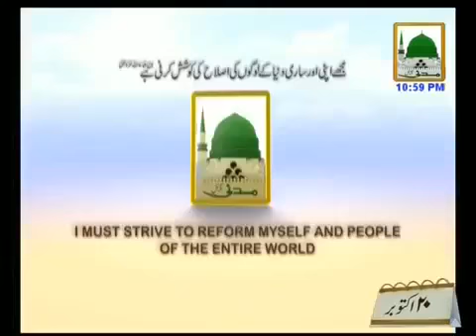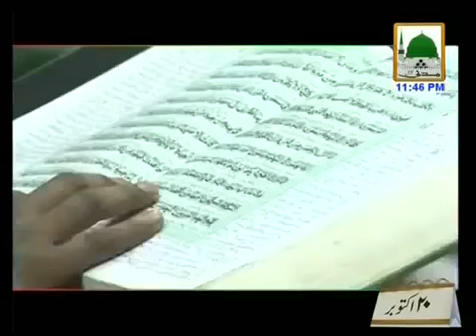Faizan e Ilm 95 | by Mufti Muhammad Qasim Attari